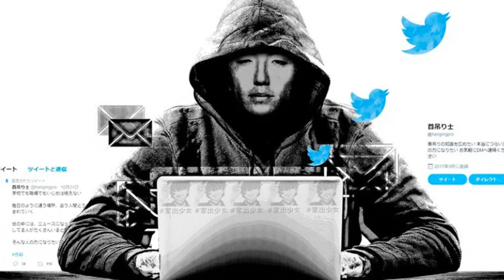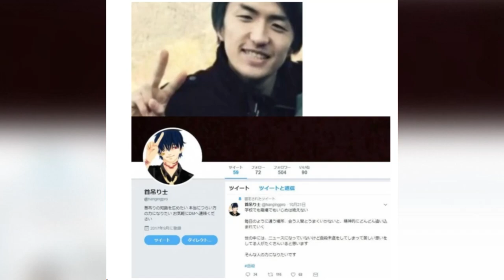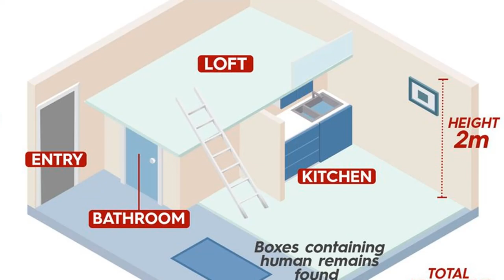Takahiro Shiraishi - Twitter Killer House of Horrors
Japan has one of the highest suicide rates in the world, with more than 20k people killing themselves annually, however there was one man who was more than happy to accommodate  young women’s wishes to be freed from the pressures of the world.

In September 2017 to October 2017,   the then 27 year old Japanese man                                Takahiro Shiraishi, known as the Twitter killer took to the social media platform to prey on and take advantage of 8 vulnerable young women between the ages of 15 to 26 years of age, telling them that he would assist them with their suicidal thoughts.

He likely gained the womens trust by convincing them that he understood their desire to die and some may have thought he was the only person who listened to their problems.

He invited the young women to his tiny one room 13 square metre apartment in Zama, located in south western Tokyo, where he moved into on the 22nd August 2017. Once there, he would first rape his victims, before choking them to death and then hacking them to pieces. He then kept the cash from the victims. He’d leave his extraction fan going constantly to try and hide the smell somewhat.

His Twitter profile had a drawing of a man with scarring around the neck and wrist, with a rope around his neck who proclaimed to be an expert in the practice of hanging.

Shiraishi Twitter profile said “I want to help people who are really in pain. Please DM me anytime”. He told his victims that he would commit suicide as well after he helped them complete theirs.  What made this more harrowing is what police said Shiraishi told them, “I had no intention of killing myself at all. None of the victims wanted to die actually,” effectively killing them without their consent.

In a post he made on 21 st October 2017, he posted on Twitter: 'Bullying is everywhere, in school and at work.
'There must be many people in society who are suffering after attempting suicides, though their cases are not reported in the news.
'I want to help such people.'

He offered to assist the first victim he communicated with on Twitter to suicide. He also killed her  boyfriend to silence him.

He then continued reaching out to seven other women whom he eventually murdered.

To ensure his victims would not back out at the last minute, he arranged to meet them at a train station near their homes before travelling together to his apartment.

There, he fed them alcohol, tranquilizers and sleeping pills, before assaulting, raping and then strangling them.

One of the women who contacted Shiraishi via Twitter explained she was seeking a partner for a suicide pact and she was too scared to die alone.
The two were captured by cctv on the walking together outside railway stations near her home and the his apartment on the 23rd October 2017.
The woman's brother reported her disappearance to police the following day.

When he shared his story of his missing sister on Twitter, an unidentified woman replied that she had met Shiraishi and agreed to cooperate with police by setting up a fake appointment.

On the morning of the 30th October 2017, two investigators then followed Shiraishi back to his apartment and knocked on the door.

When they asked him if he knew where the missing woman was, Shiraishi pointed a freezer, and said 'She is in here'. He was arrested and placed in prison.

He told the authorities that he murdered his victims "as soon as he met them" and then "did some work on the bodies" to cover up his crimes.
He explained that the first time he dismembered a body, it took him three days but the second person, only took a day. He used scissors, knives, a saw and woodwork tools in his flat.

He sliced up the bodies in his bathroom with the intention of destroying evidence, and disposed bits of their flesh and internal organs in the recycled rubbish. Neighbours experienced foul smells of rotting flesh eminating from the premises. He sprinkled the body parts with cat litter to try and hide the evidence.

Altogether there were nine dismembered bodies, with the heads, legs and arms with bone parts stashed in 3 cooler boxes and 5 large storage boxes.
Growing up, he liked playing choking games and once caused a friend to pass out. After graduating in 2009, he worked in a supermarket, but quit two years later.

Unemployed, he then started luring women into brothels to work in the sex industry, but he got found out and the authorities put him on a suspended jail sentence.

He then became involved in a relationship with a  woman until the summer of 2016 who described him as a "gentle character" who was "never angry with women."
She explained that when she wanted to break up with him, he hugged her and said 'Don't go',"

He later moved into the apartment on 22nd August 2017.

Shiraishi confessed that his motives were to kill his victims for financial reasons and to satisfy his own desires.